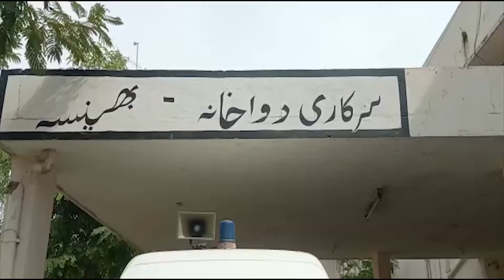Vegetable Carrying Auto Overturns In Bhainsa Auto Driver Lost Life